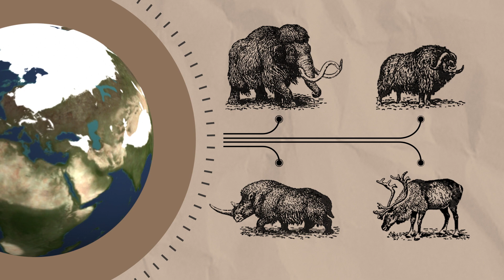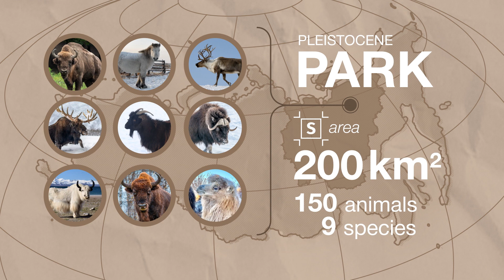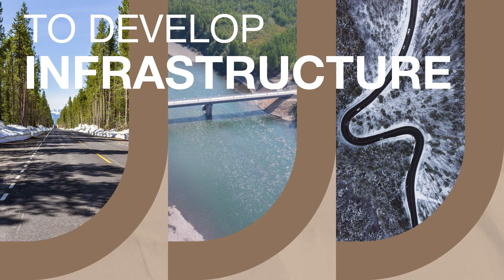Pleistocene Park: Infographic Video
Climate change is real. Its effects are becoming increasingly catastrophic. But what if there was a way to stop or at least slow down global warming? The Pleistocene Park and the Andrey Melnichenko Foundation present a model of nature-based solutions that can change this reality.

The idea of the Pleistocene Park is to bring life back to the tundra and restore the Ice Age ecosystem. The basis of this project should be large cloven-hoofed animals — in particular, bison. Calculations show that just two thousand animals will be enough to create an independent system capable of reproducing and expanding.

The scientific experiment to create the Pleistocene Park began in the mid-nineties. Its authors and leaders are Russian environmental scientists Sergey and Nikita Zimovs. The park is located in the north-east of Yakutia and occupies an area of 200 square kilometers. Here live not only bison, but also Yakut horses, reindeer, moose, sheep, musk oxen, yaks, and even two-humped camels. In total, 150 animals of nine species.

Since 2023, the park has been funded by the Andrey Melnichenko Foundation, which has brought the project to a new level of quality.